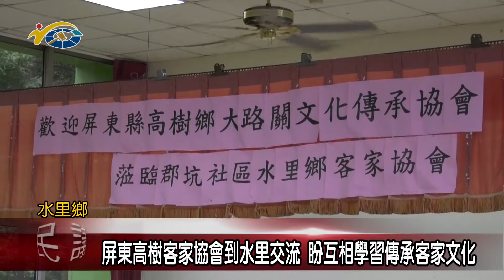20201030 民議新聞 屏東高樹客家協會到水里交流 盼互相學習傳承客家文化(縣議員 陳淑惠)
屏東高樹客家協會日前特別來到水里鄉，與水里客家協會互相觀摩，利用客家特有的大鼓打法技巧，交流切磋，主要是希望能將客家特有的傳統技藝，藉由表演交流，彼此學習，達到傳承的目的。